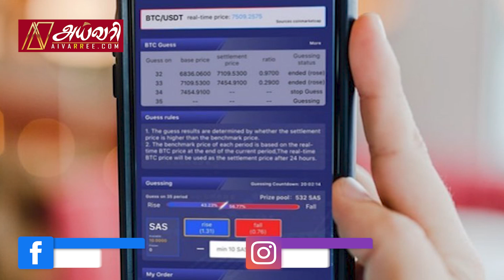8000 பேரிடம் 14 பில்லியன் பறிப்பு | இலங்கையில் பரவும் க்ரிப்டோ மோசடி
8000 பேரிடம் 14 பில்லியன் பறிப்பு | இலங்கையில் பரவும் க்ரிப்டோ மோசடி